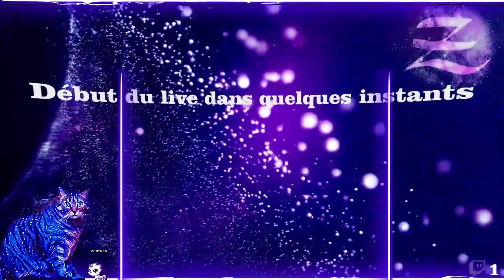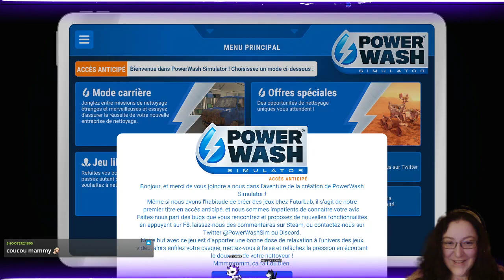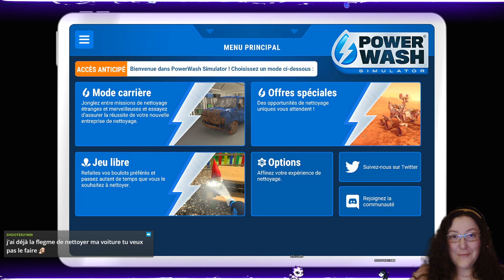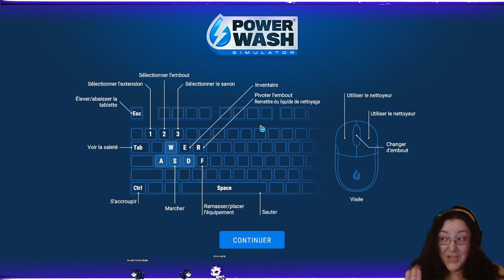Powerwash Simulator #1 - Le jeu tellement satisfaisant !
POWERWASH SIMULATOR permet aux joueurs de se débarrasser de leurs soucis grâce aux sons apaisants de l'eau sous haute pression. Ils pourront ouvrir leur propre service de nettoyage et décaper toute la saleté et la crasse qu'ils trouveront. Proposant une approche nouvelle du jeu de simulation.

Merci pour ton soutien, et ton temps !

Ou sur Discord via le petit lien dispo en haut de la page d'accueil Youtube !